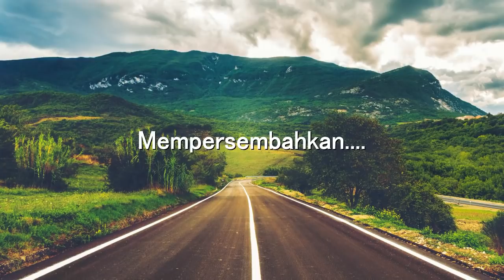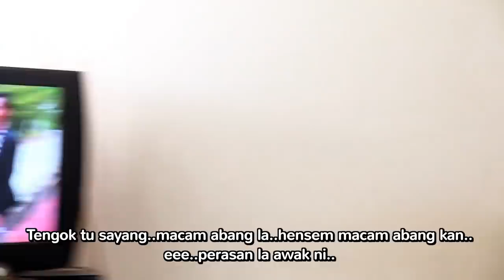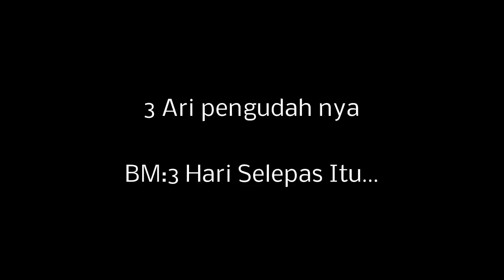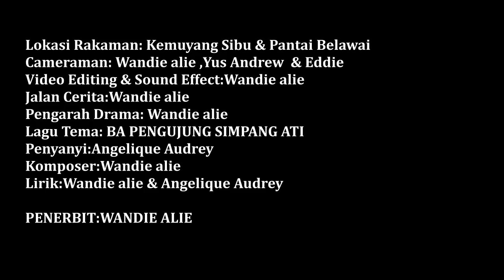BPSA : Episode 2 (S1)